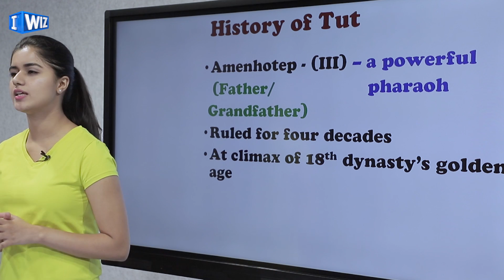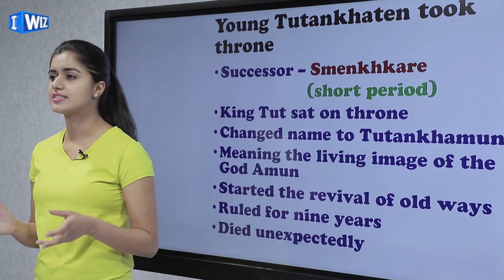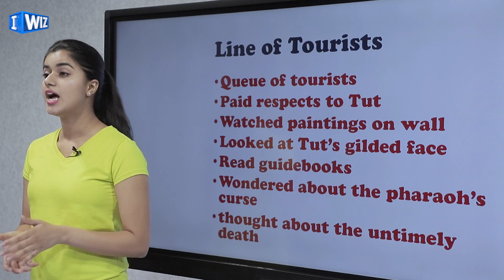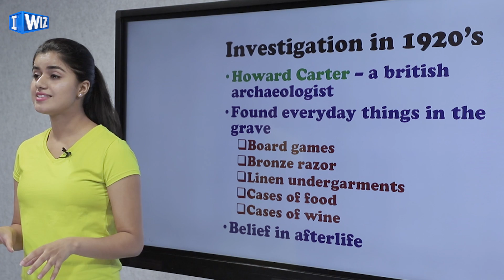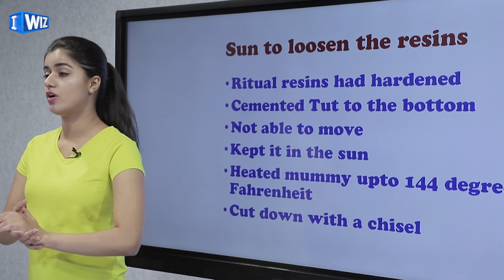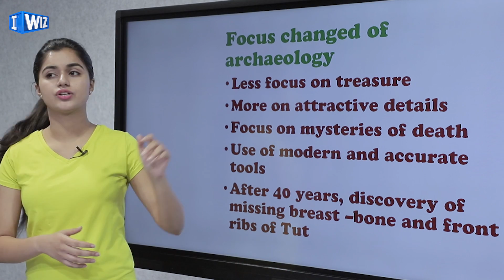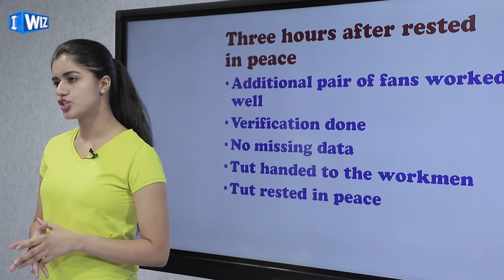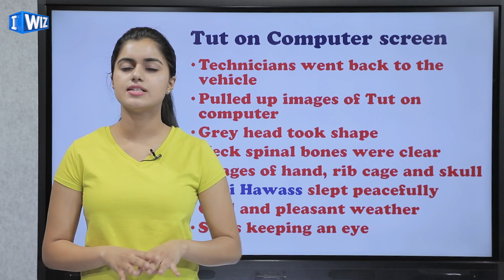English Class 11 | Discovering Tut : The Saga Continues | iWiz Yashleen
This English video for Class 11 from Chapter Discovering Tut: The Saga Continues, written by A. R. Williams explains about the discovered mummy of Tutankhamun, and the mysteries that it brings along which are yet to be unfolded.